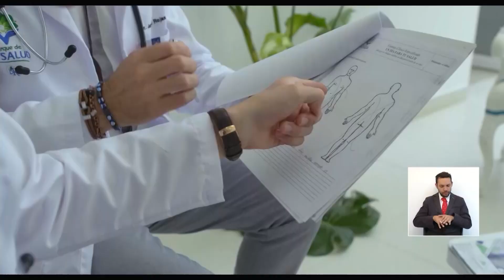Conexión Vital septiembre 15 2021: La Psiconutrición